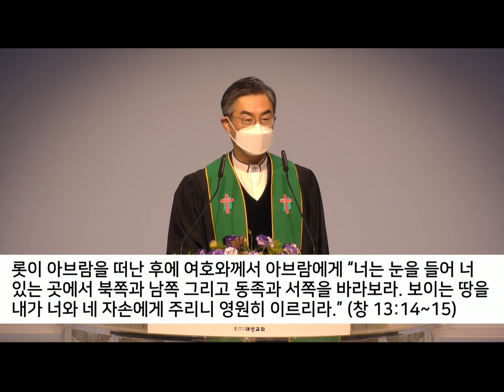20220123 김성환목사